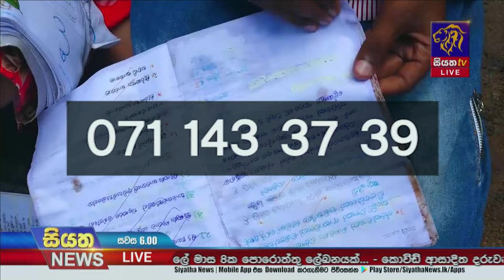වැස්ස නිසා දිය වුණු කටු මැටි පැලක දුක්බර කතාව Siyatha News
වැස්ස නිසා දිය වුණු කටු මැටි පැලක දුක්බර කතාව